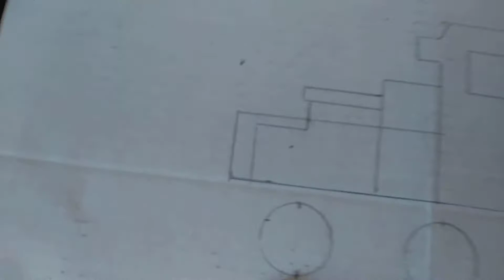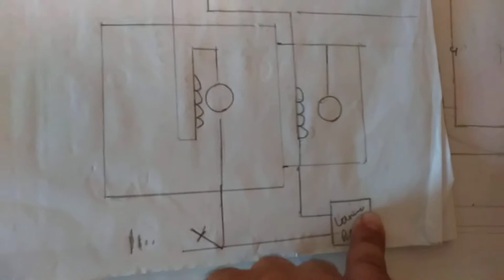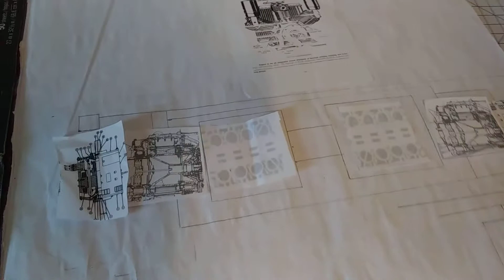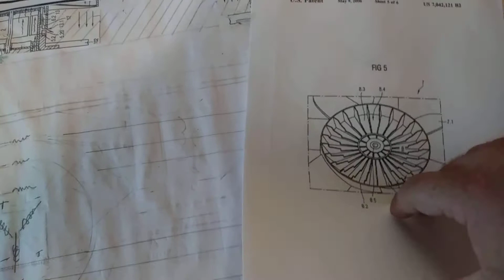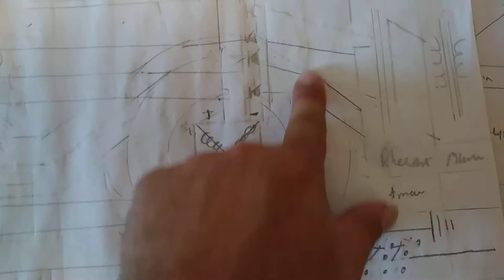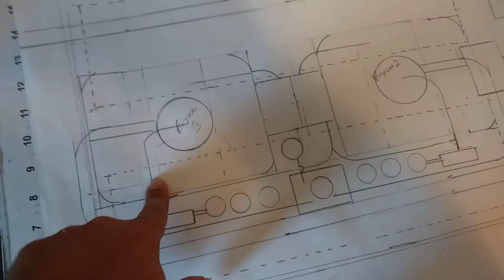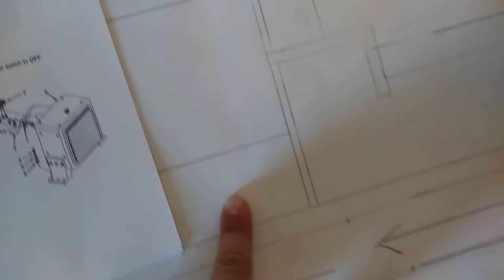CAHRTERTOCONDUCTOR RADIATOR AND WIRING